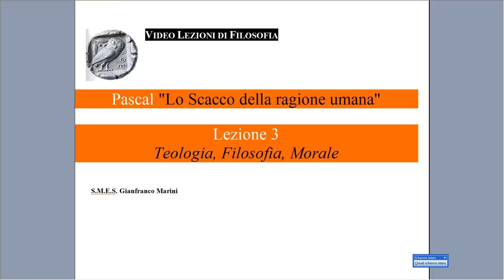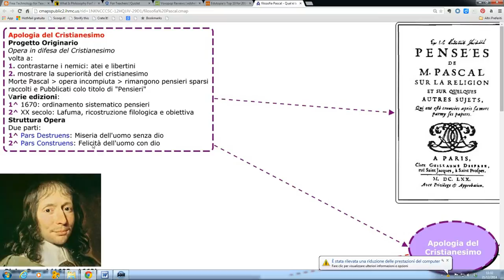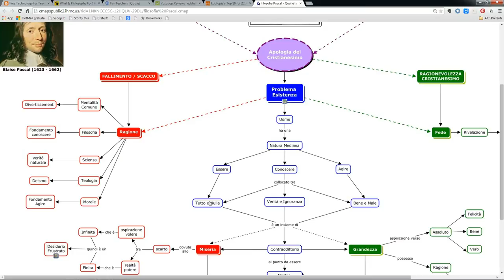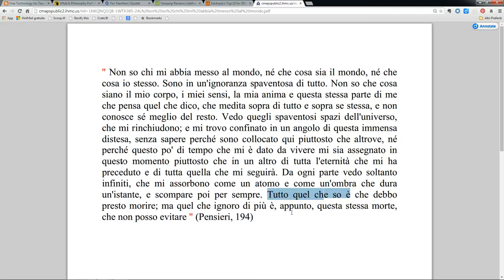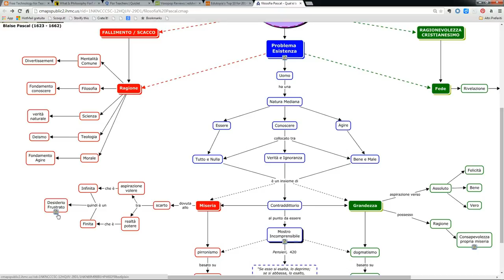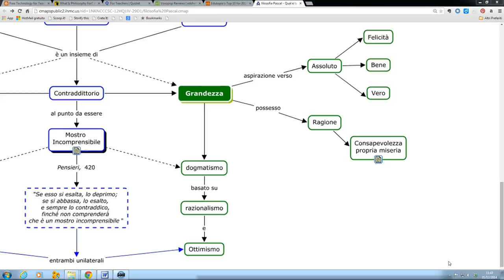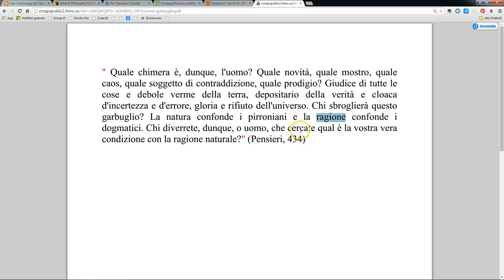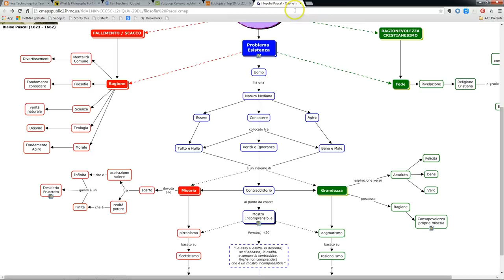Pascal: natura contraddittoria dell'uomo e filosofia 3/5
Video lezione sulla filosofia di Pascal. Argomenti: apologia cristianesimo, condizione umana come condizione mediana tra essere e non essere, uomo come mostro incomprensibile e desiderio frustrato e incapacità della filosofia di giungere a comprendere la natura dell'uomo.